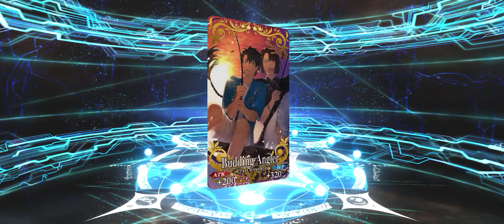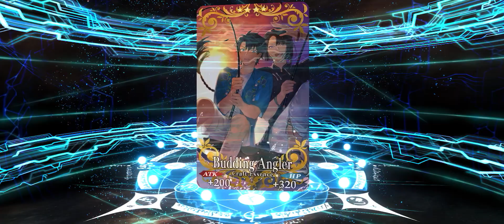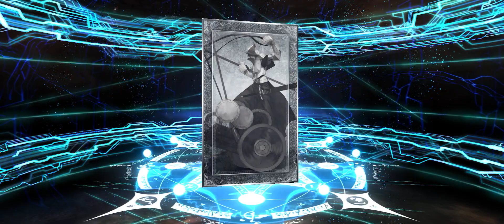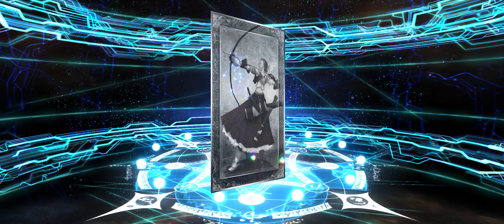Fate Grand Order | Rolling For Summer Ibuki and Douman!?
I roll for summer Ibuki and Erice and if I have enough quartz left, Douman